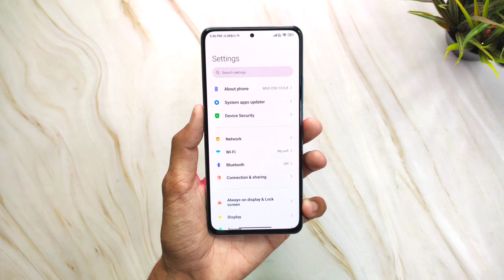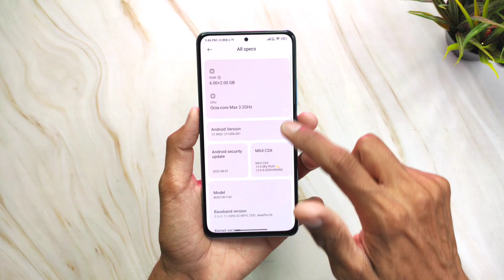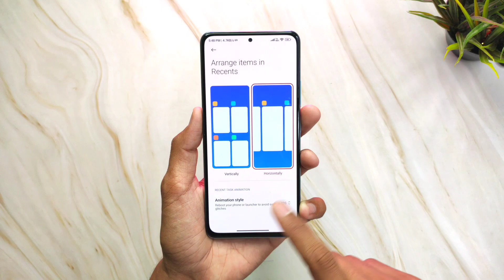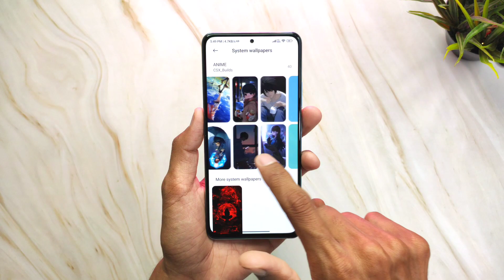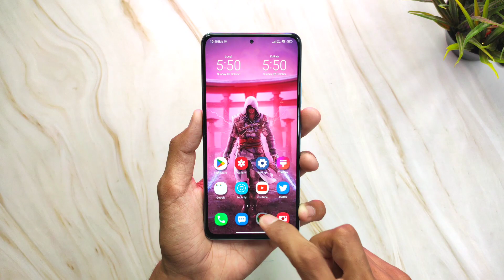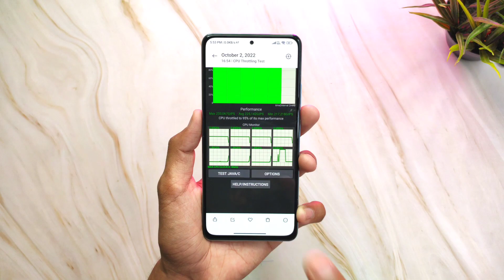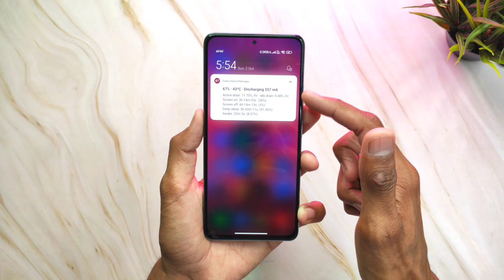MIUI CSX 13.0.8 (Stable) ROM For Mi 11X - Features & GAMING ??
› By: @IM_Rishi2001
› Wallpaper: Inside the ROM